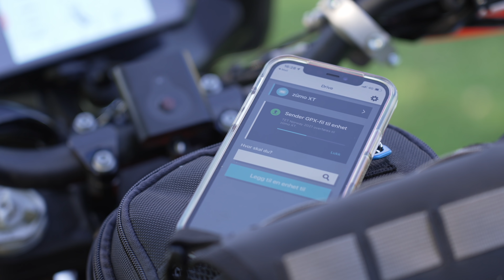Another Motorcycle CAMPING Adventure Ep.01 - From the West Coast of Norway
This is the first episode of my latest adventure on the search for gravel and mountain roads here in Norway. In todays episode I start out in beautiful Flåm and continue towards Fagernes. Enjoy

I use both services for all my music and SFX